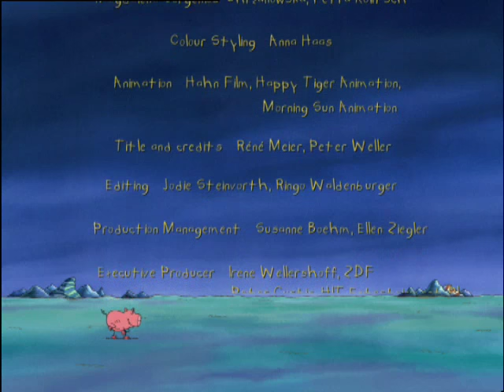Ted Sieger's Wildlife Episode 1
“Wildlife” TV Serie

Der unverwechselbare, heitere und leichte Zeichenstil von Ted Sieger, die subtilen Charaktere und die phantasievollen Geschichten von WILDLIFE erfreuen Kinder und Erwachsene in über 100 Ländern. Amüsant, intelligent, liebevoll animiert, mit origineller Musik erfolgreich kombiniert.